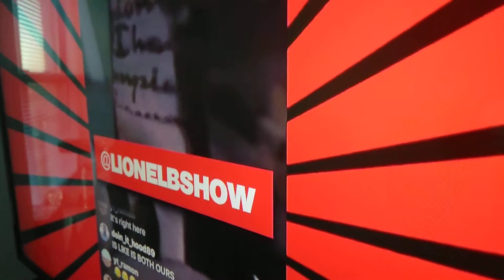TTINY LESTER GOES OFF FILL DEEBO MODE ON GIRLFRIEND IN INST LIVE.....